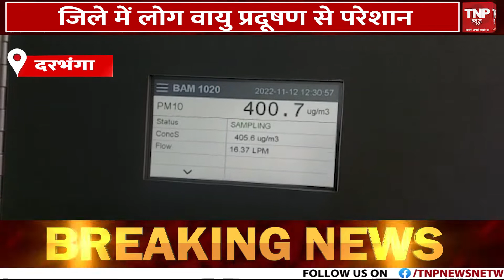Mission 2024 की तैयारियों में जुटी BJP, Central office में होगी बड़ी बैठक | Election 2024 |TNP NEWS